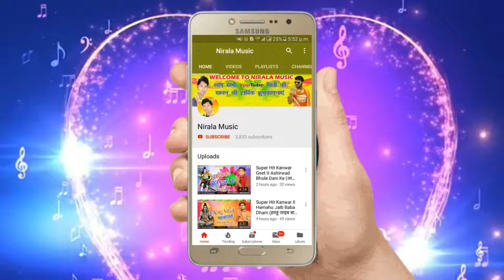देवी गीत II Mai Ho Darshan Dekha Jaitu (माई हो दर्शन देखा जईतु) II Akhilesh Yadav II Nirala Music